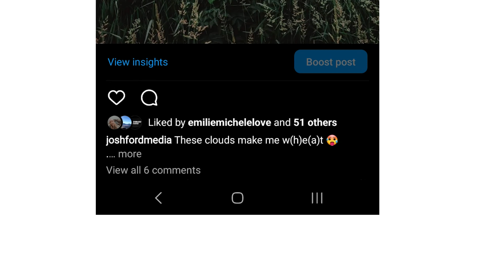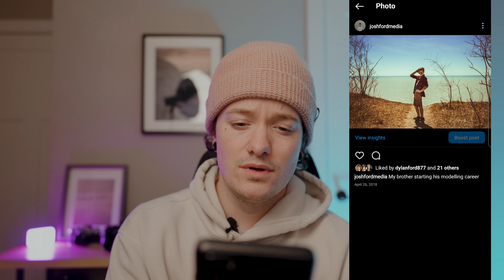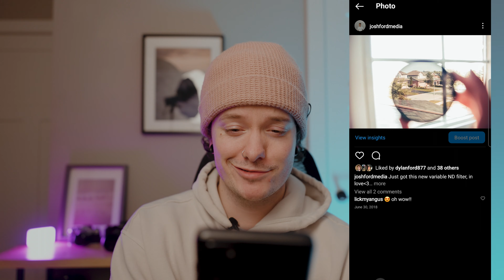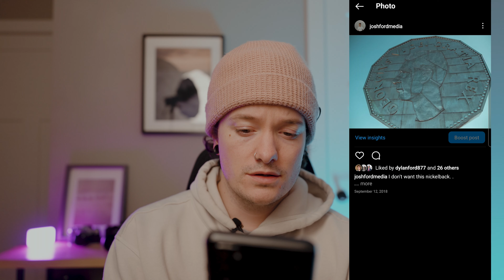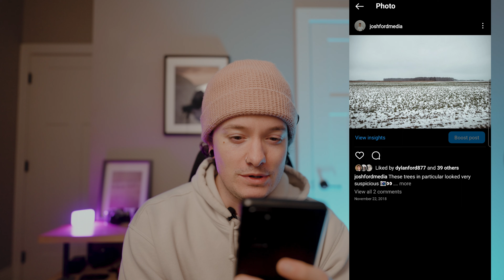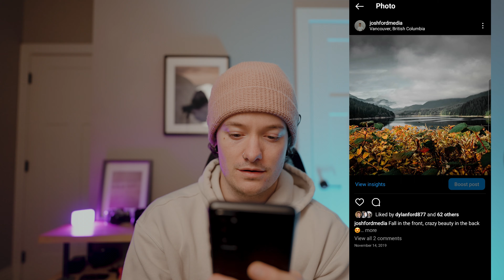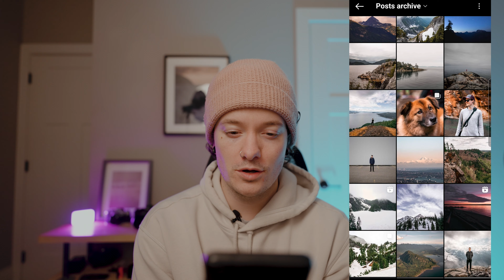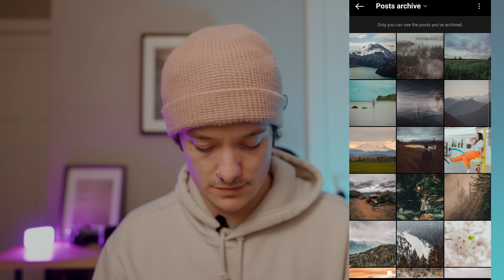Every photographer's least favourite thing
Ever look back at your old photos and think...YUCK? Me too...me too...but what can we learn?